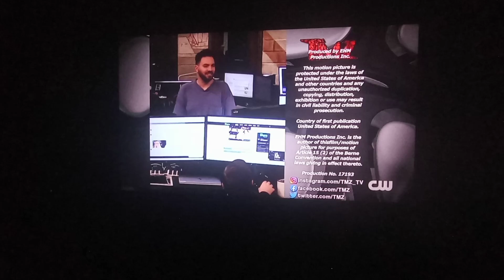Chent Me Look